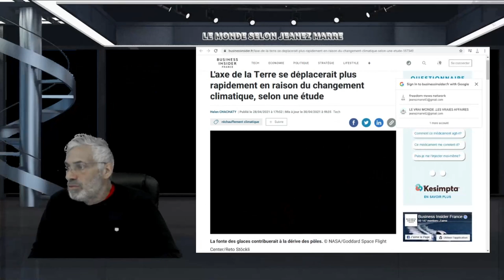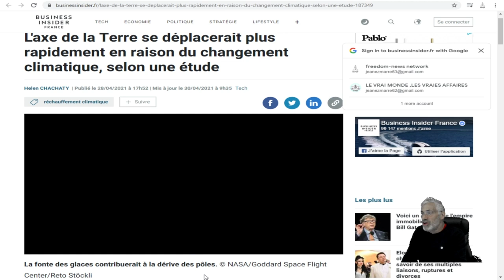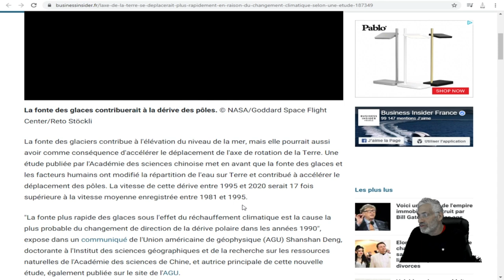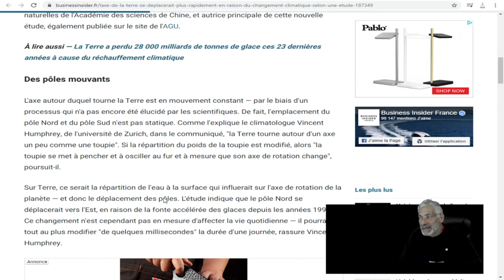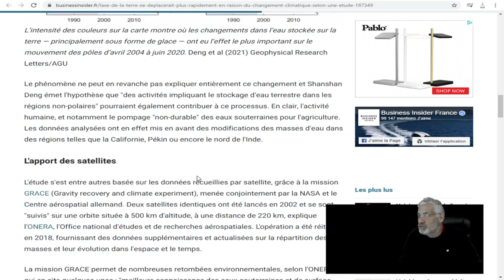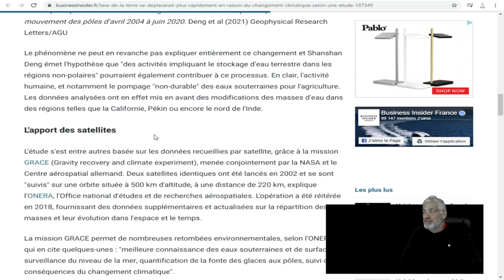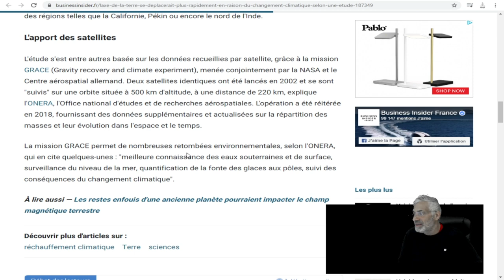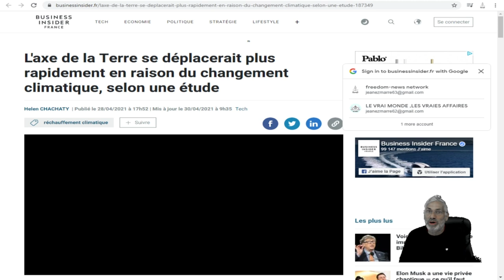L'axe de la Terre se déplacerait plus rapidement en raison du changement climatique, selon une étude